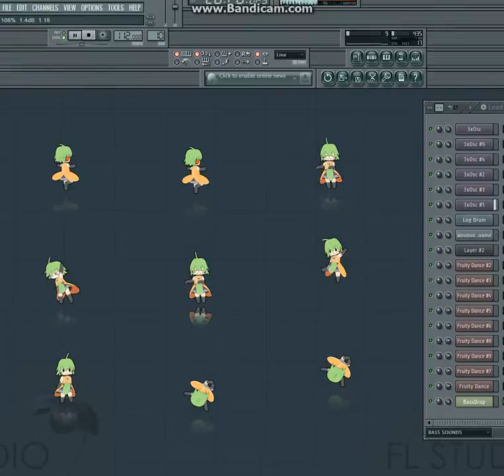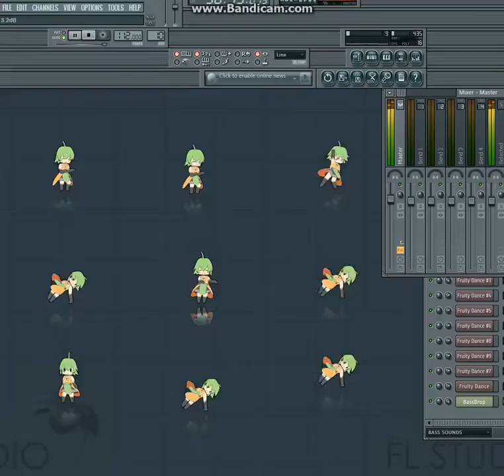boombox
boombox is my thing. it always giving the people the beats and the best are amazing.